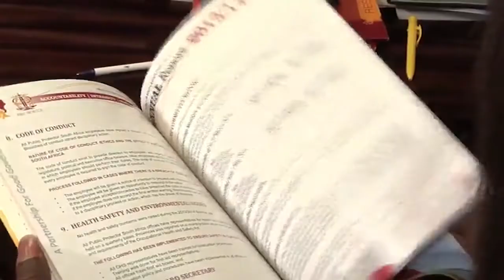Anti-Corruption Award 2018 | Transparency International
For 25 years, Transparency International has supported the work of anti-corruption campaigners around the globe.

Since 2000, the Anti-Corruption award has recognised the courage and determination of the activists, journalists and whistleblowers fighting injustice on a daily basis.

Winners are a source of inspiration to the anti-corruption movement because their actions echo a common message: that corruption can be challenged.

We would like to kindly thank Exiger for supporting the Anti-Corruption Award.

We also want to thank Neurads for producing the videos for this awards.